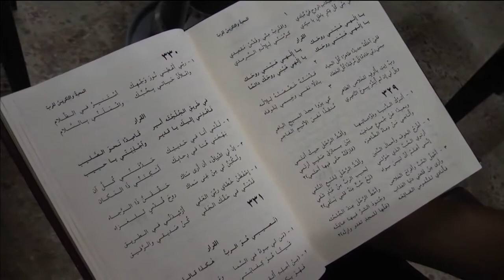Radical Muslims Force 'Protection' Tax on Christians